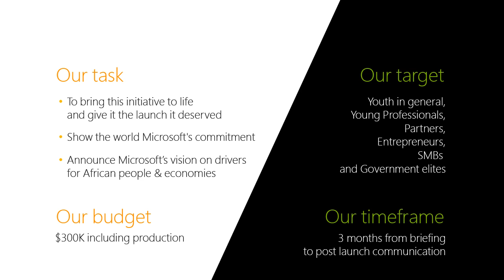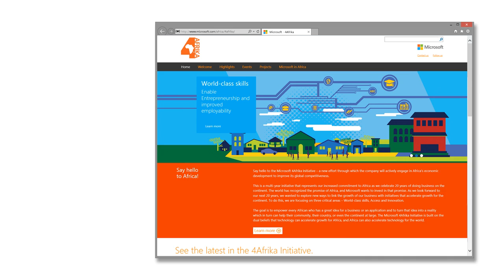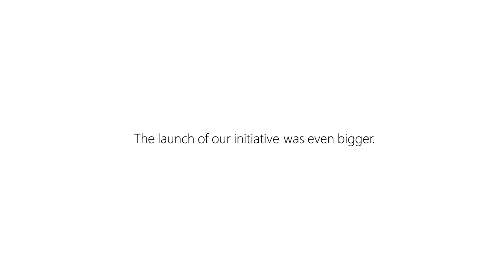Microsoft Case Study